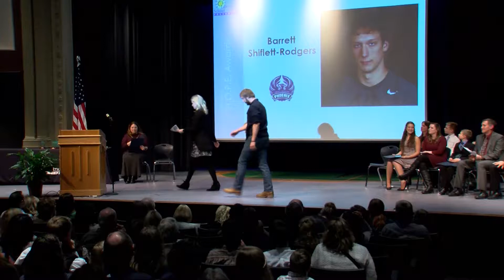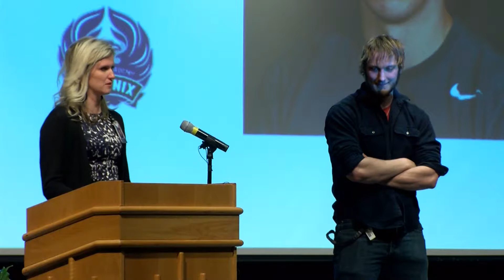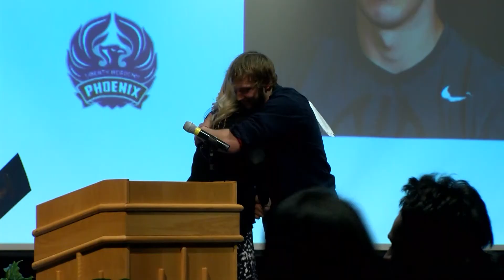Barrett Shiflett Rodgers - Liberty Academy